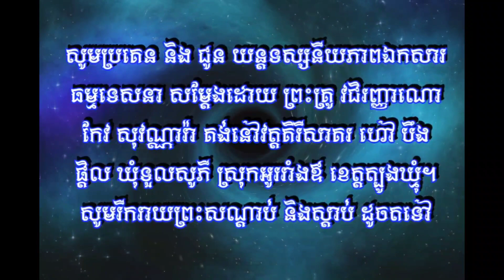បុណ្យនាំឱ្យរូបស្អាតហើយ តែហេតុម្តេចបានក្រ? សម្តែងដោយព្រះគ្រូធម្មសរណមុនី នេត សែម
សាងបុណ្យបានបុណ្យ សាងបាបបានបាប